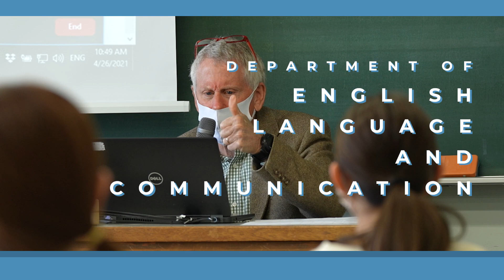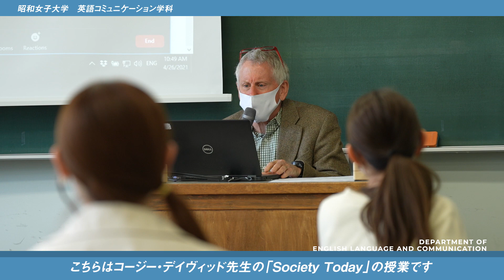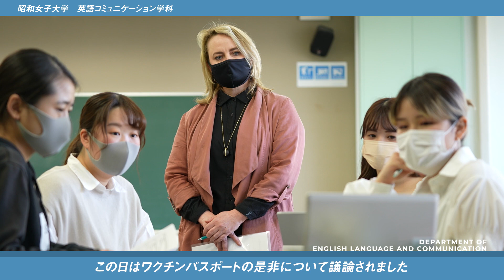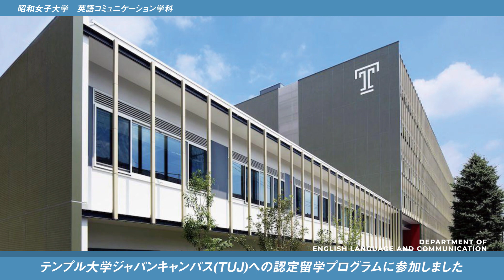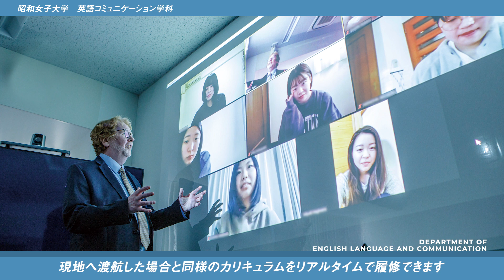【英語コミュニケーション学科PR動画】The Spirit of Showa Women's University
※この動画は2022年度入学者向けの動画です。カリキュラム等は変更の可能性があります。

昭和女子大学 全14学科を紹介する『The Spirit of Showa Women's University 』シリーズの英語コミュニケーション学科ver.です。

各学科のエッセンスをぎゅっと詰め込んだ学科紹介動画シリーズです。
ご興味のある学科はもちろん、14本通して見ていただくと、昭和女子大学の雰囲気を感じていただけるはずです！